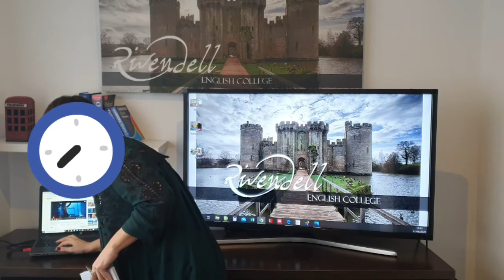GAMES - Let's Play! COMPOUND NOUNS & ADJECTIVES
Do you want to play? Let's revise some vocabulary!

¡PERFECCIONÁ TU INGLÉS!
Cursos Online en Rivendell English College